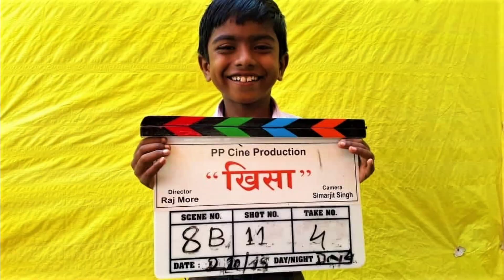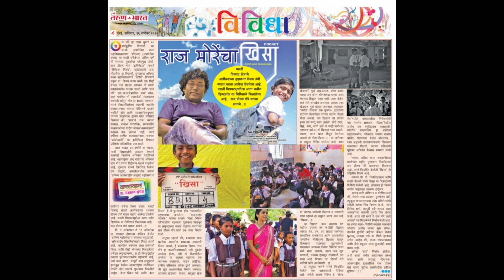BTS/@nationalfilmawardsuk8416 film Khisa/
PP Cine production presents ..Khisa (pocket)
In Associate Laal tippa Films
"KHISA"(Pocket) Short film( Marathi with English subtitle,16:min)

Winner of Best Debut Director /Raj pritam More for Khisa (,pocket)
Thanks Hon'ble "M.Venkaiash Naidu" vice president of India for chief guest for Award peresentation Ceremony.
Honoured n humbled to receive the award on the behalf of my whole team Khisa

A story of a young boy who get a large pocket stitched for his school shirt, in which he keeps petals, coins, marble balls,The little boy does not understand the politics of symbolism that adults engage in, and his pocket soon becomes a point of contention amongst elders in the village.
This tragic story of the loss of innocence.

Director : Raj Pritam More
Producer :  Raj Pritam More Santosh Maithani
Writer  : Kailash Waghmare
Director of Photography : Simarjit Singh Suman
Editor : Santosh Maithani
Sound Recordist : Kushal Sarda
Associate Producer : Chetana Bhutani

CAST:
Kailash Waghmare
Meenakasi Rathod
Shruti Madhudeep
Dr Sheshpal Ganvir
Vedant Shrisagar

SUPPORTING CAST
Sanju Ingle
Vishnu Suryavanshi
Laxman Mane
Anil Bhakre
Kiran More

DIRECTION TEAM

Ashish Meshram
Roshan Khobragade
Pravin Ingle

PRODUCTION MANAGER
Kishor Vibhute

PRODUCTION TEAM
Ranjeet Singh Bindra
Sagar Tiware
Rahul Rathod
Anil Bhakre
Balchandra Ukhalkar

COLORIST
Tapasvi Asija

TITLE LOGO
Trupti Vibhute

POSTER
Sandeep Damre

2 UNIT CAMERA
Sushil Girhe

STORYBOARD
Prashant Chavan

MIXING & MASTERING
Sameer Pakhale

BOOM OPERATOR
Vishal Khursule

CAMERA ASSISTANT
Manish Mishra
Lucky More

CAMERA EQUIPMENT
Siddhi Vinayak Vision,Mumbai

ASSIST EDITOR
Kamlesh

STILLS
Sagar Shyam Tiwari
Neeraj Bhange

THANKS
                                                                                                                                    Prashant Vedha
S M Joshi
Prakash Valankar
Rajesh Nafade
Ramrao More
Mahajan Sir
Harish Ramteke
Kailash Meshram
Sheikh Rub bhai
Akram Bhai (Ex-Sabhapati) Nagar Palika, Balapur
Phool Bagh Marathi Prathmik Shala Kaulkhed,Akola
Galphade Madam (Principal) and all teachers
Jila Parishad Marathi Varishtha Prathmik Shala Amantpur, Akola
Ahyusu Prasad(CEO) Jila Parishad, Akola
Sarpanch, Gramastha Gram, Panchayat Amanatpur

@Navbharat Times नवभारत टाइम्स @midday india @Maharashtra News 24 @Aaj Tak @MTV India @StarPlus @Sony SAB @NDTV India @President of India @Jio MAMI Mumbai Film Festival @Pocket Films - Indian Short Films @LargeShortFilms @Netflix @Prime Video India @ZEE5